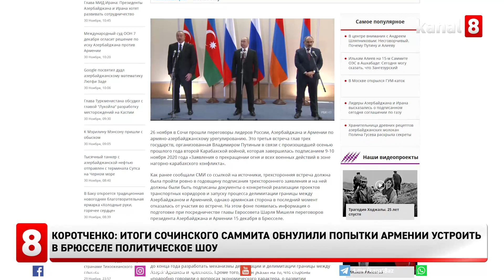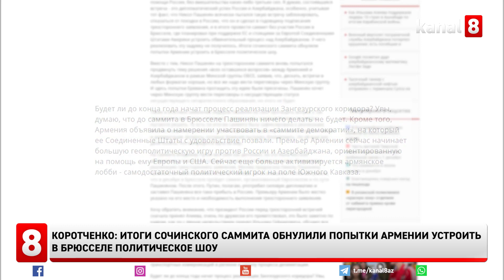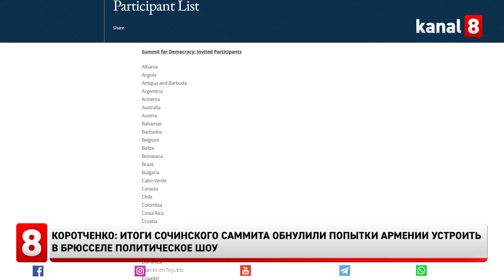Коротченко: Итоги сочинского саммита обнулили попытки Армении устроить в Брюсселе политическое шоу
Комментируя итоги трехсторонней встречи в Сочи порталу «Москва-Баку» политолог, главный редактор журнала «Национальная оборона» Игорь Коротченко заявил, что Россия и Азербайджан занимали консолидированную позицию, а все попытки Никола Пашиняна навязать свою повестку закончились безрезультатно. Политолог особое внимание обратил на заявление Путина о необходимости открытия транспортных коридоров в регионе, в частности, Зангезурского коридора.
Также Коротченко отметил заявление российского президента о необходимости создания азербайджано-армянской комиссии по делимитации и демаркации границы при консультационной помощи России, без вмешательства каких-либо третьих сил. Политолог напомнил, что Пашинян всячески пытался заблокировать встречу, отказался от поездки в Россию в годовщину подписания трехстороннего заявления, планировал провести саммит без участия России в Брюсселе, где намеревался при поддержке ЕС и США устроить обвинительный процесс над Азербайджаном. «Итоги сочинского саммита обнулили попытки Армении устроить в Брюсселе политическое шоу», - считает Коротченко.
Он также заявил, что Пашинян в Сочи вновь попытался внести решение всех вопросов между Арменией и Азербайджаном в рамки Минской группы ОБСЕ.
Однако, попытки Еревана протащить переговоры о несуществующем статусе несуществующего сепаратистского образования через Минскую группу были пресечены. Также в итоговое заявление лидеров Пашинян не смог протащить вопрос о так называемых армянских «пленных», то есть диверсантах, подчеркнул Коротченко.
Политолог также поделился прогнозами относительно реализации Зангезурского коридора до конца года. По его мнению, до саммита в Брюсселе Пашинян ничего делать не будет. Кроме того, Армения объявила о намерении участвовать в «саммите демократии» в США, где Пашинян и начнет большую геополитическую игру против России и Азербайджана.
«Сейчас еще больше активизируется армянское лобби - самодостаточный политический игрок на поле Южного Кавказа», - считает Коротченко.
Напомним, 26 ноября в Сочи прошли переговоры лидеров России, Азербайджана и Армении. Встреча должна была состояться в годовщину подписания трехстороннего заявления (10 ноября), планировалось подписание документов, однако армянская сторона в последний момент отказалась от встречи.